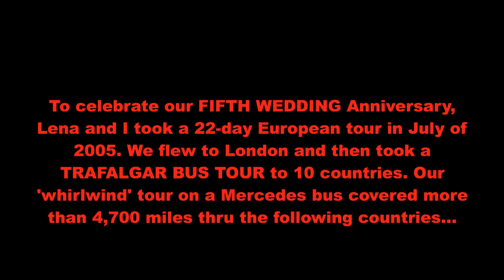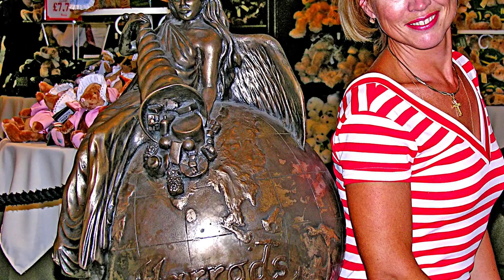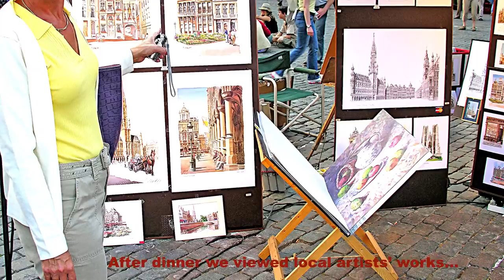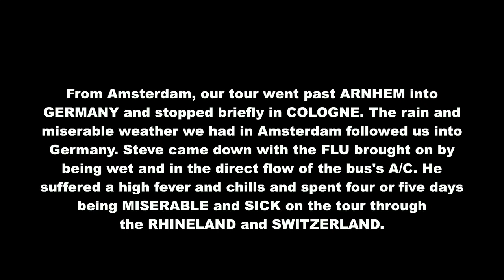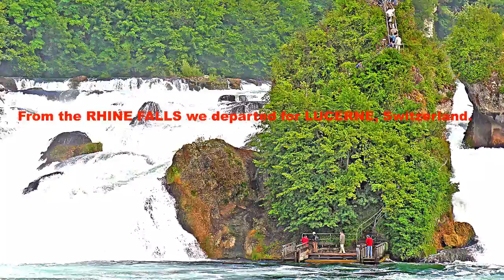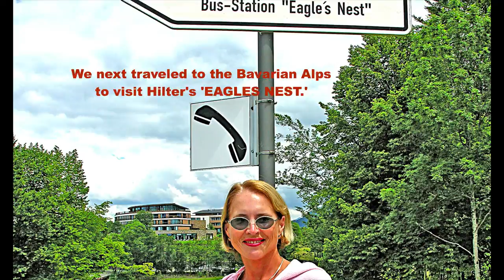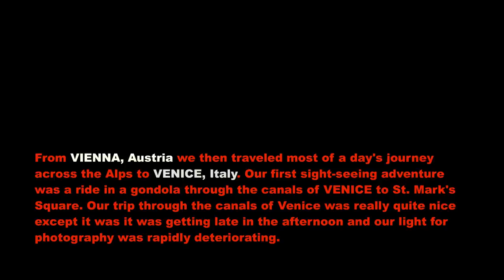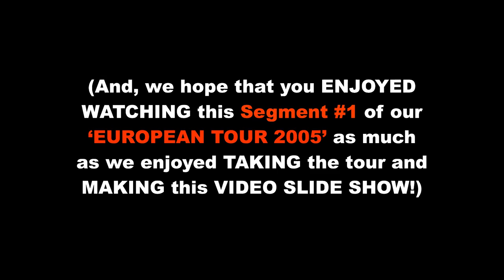EUROPEAN TOUR 2005 SEGMENT #1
The first part of a Video Slideshow over one hour in lenght containing 345 images, titles, and background music describing our Trafalgar Bus Tour of 10 European countries.

Made With Boinx FotoMagicoby Stephen Snider

Photos by Stephen Snider

“Bounce Ball” by Twin Musicom

“Forever Believe” by Audionautix

“Hollywood High” by Silent Partner

“Lonely Nights” by Silent Partner

“Nice And Easy” by Audionautix

“Push Me” by Twin Musicom

“Pop Tune” by Audionautix

“Reasons to Smile” by Topher Mohr and Alex Elena

“Sunday Spirit” by Audionautix